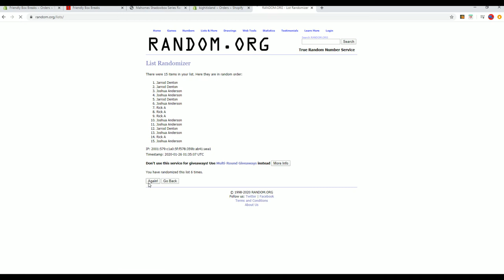2019 Panini Playbook Football FILLER A ID 19PLAYBOOK250